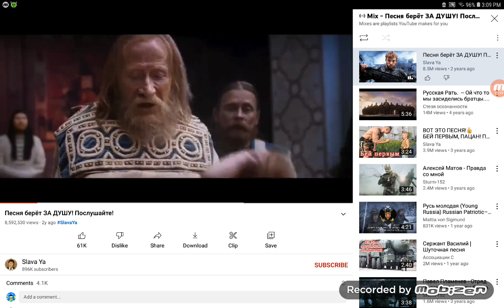PVZ Hard Mode Part XIII Survival day Endless Mode Flag I to Flag C Part IV (WISDEMFITCE)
0:00 - LXXVI-LXXX
 01:35 - LXXXI-XC
03:26 - XCI-C
07:55-13:35 - is Coming soon Survival Night Endless Mode is Coming up tomorrow or later